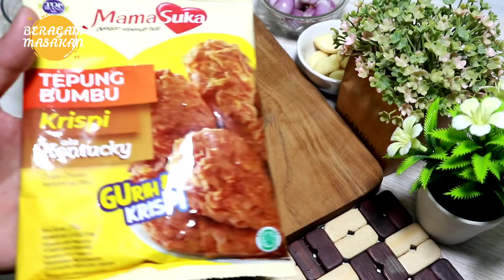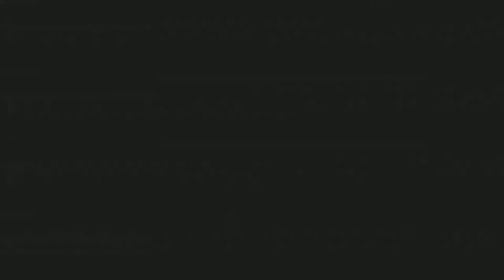SEKARANG BIKIN INI JADI LEBIH MUDAH DAN LEBIH HEMAT UNTUK MASAK UNTUK KELUARGA‼️TERONG RAOS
terimakasih banyak yang sudah support kita😊